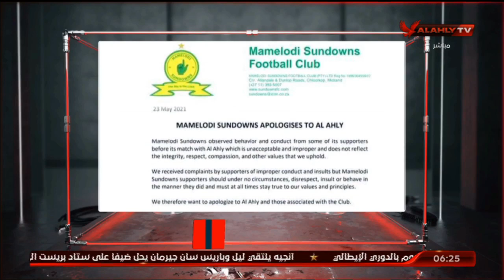صن داونز يعتذر للأهلي في بيان رسمي عن تجاوزات جماهيره | السادسة